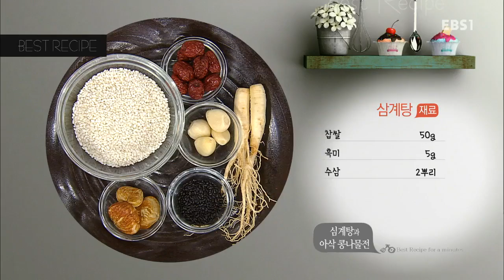최고의 요리 비결 - 이순옥의 삼계탕과 아삭 콩나물전_#001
이순옥의 활력만점! 보양밥상-삼계탕과 아삭 콩나물전